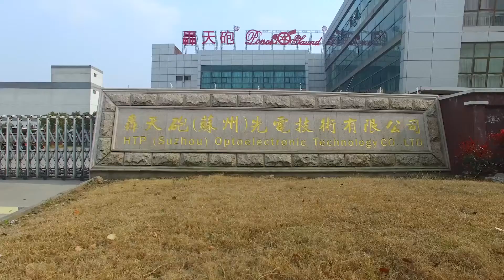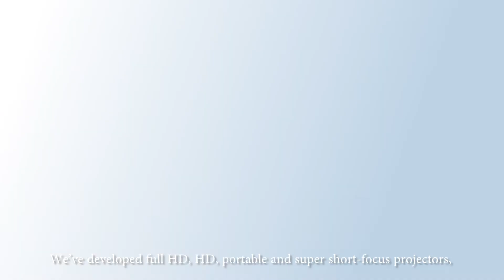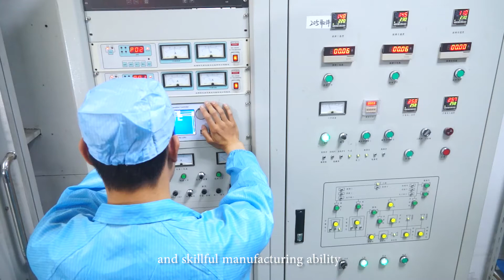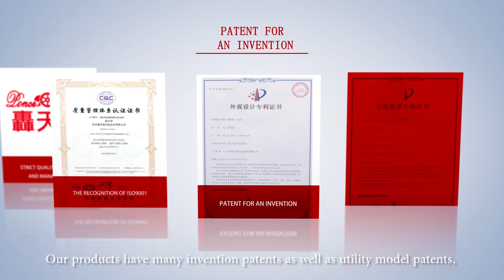poner saund projector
Poner Saund, founded in 1992, is a high-tech enterprise specializing in the research, development, production, sales and service of audio-visual systems. The company has three major series of products, namely 3 LCD full HD projector, LCD single-chip LCD lamp projector and DLP digital multimedia projector.